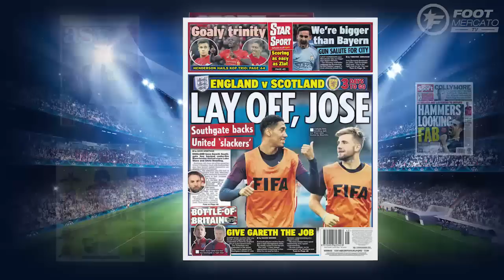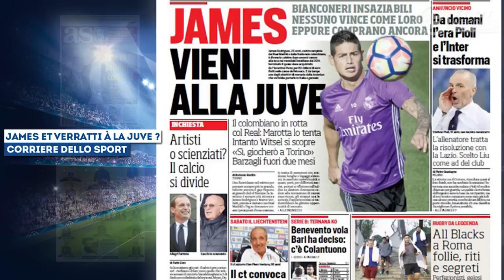Le Real Madrid et la Juventus à l'assaut de Verratti ! | Revue de presse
Au programme de cette revue de presse : plusieurs grands clubs veulent s'offrir Marco Verratti cet été ! Parmi eux, la Juventus, le Real Madrid ou encore Manchester United et Chelsea. West Ham veut Fabregas en prêt, la Juve rêve de James Rodriguez. En Catalogne, on fait campagne contre Cristiano Ronaldo pour le Ballon d'Or...